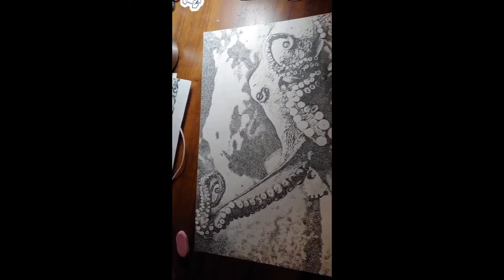😱 This is why you do not climb on Icebergs - Viral Video Compilation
Hello everyone, welcome to What’s Viral. Today, we’ve got some really interesting clips.
SO make sure to keep watching till the end.